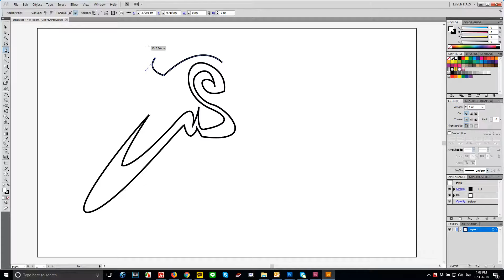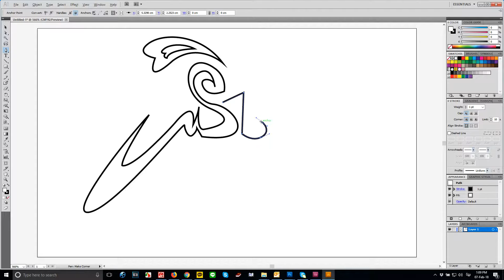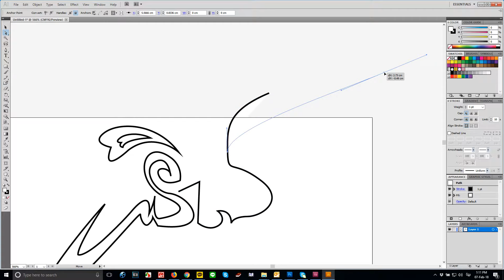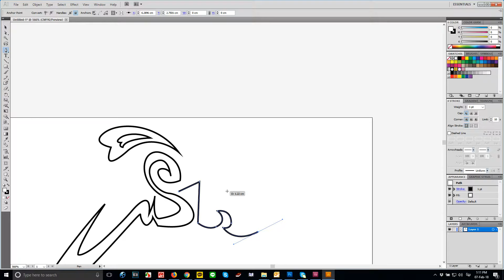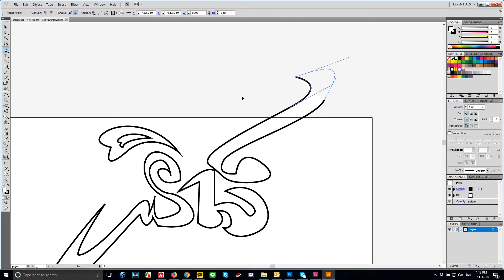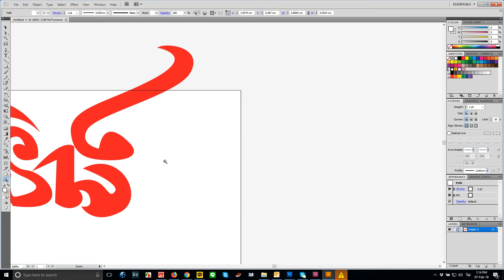How to Draw Text Style by Mouse Using Pen Tool With Adobe Illustrator